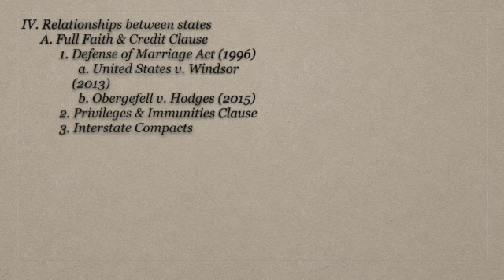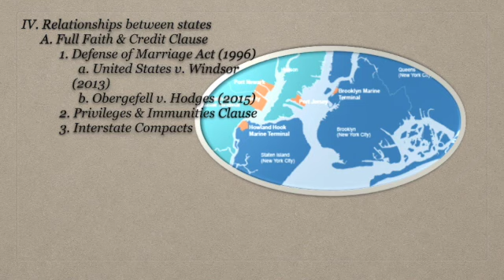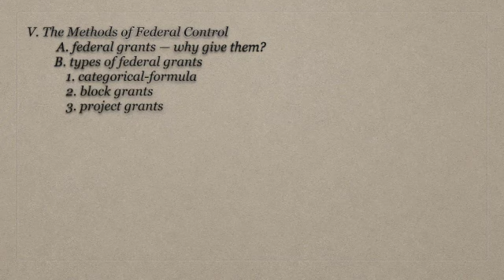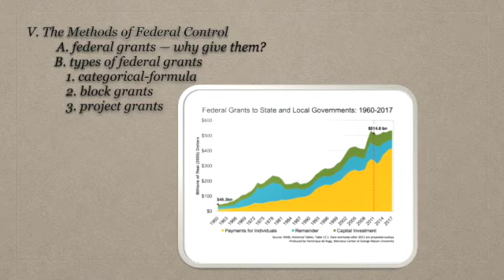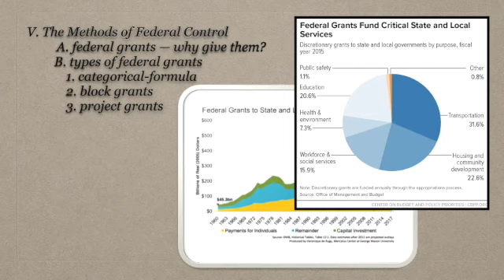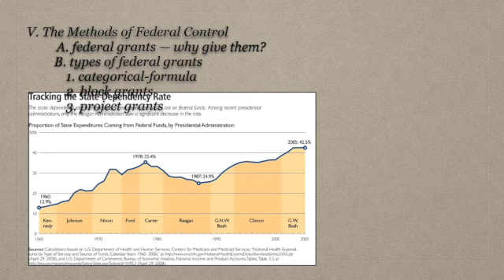AP Government 10 26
This video is about AP Government 10 26